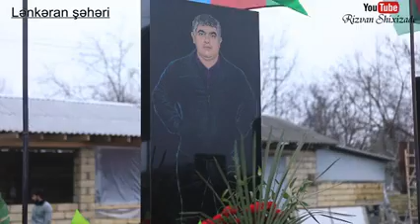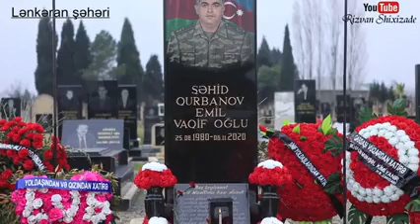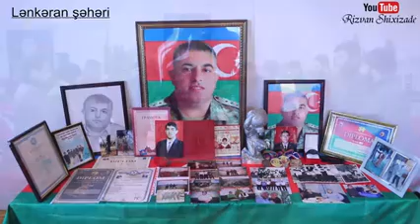Rizvan bəyin təqdimatında Emil Qurbanovun əziz xatirəsinə😢